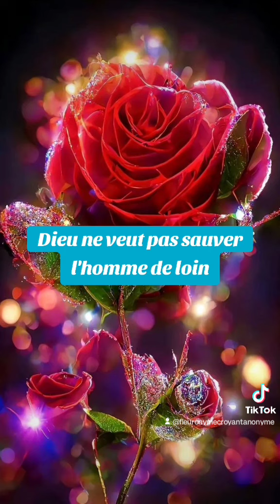🎁 Aujourd'hui au fil des jours je rend Gloire à Dieu en Parole & prière: 16 septembre 2024